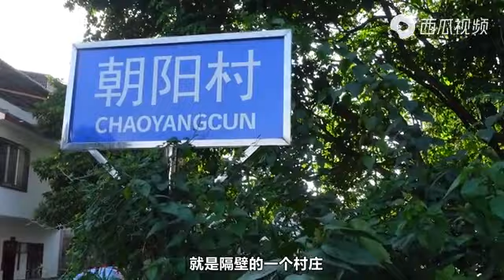It's too much to eat! "Guangxi beer fish" fascinates German guys!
中国旅游